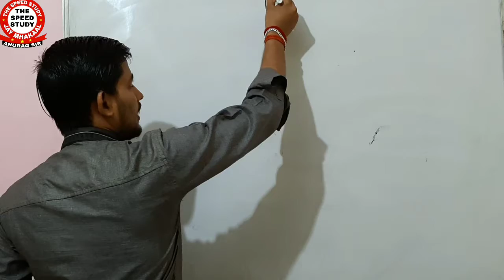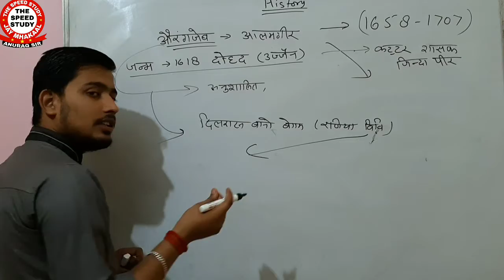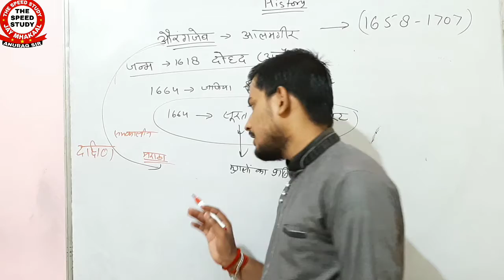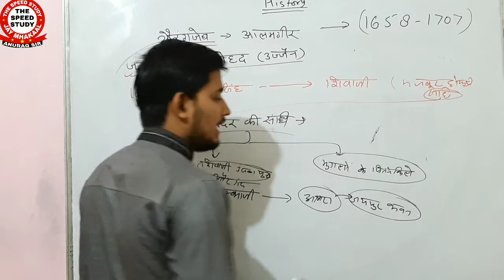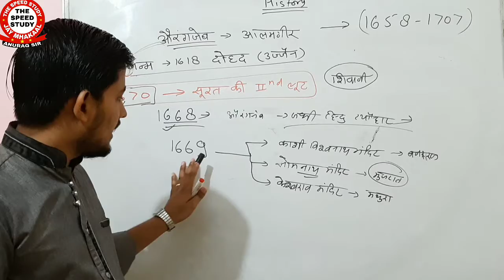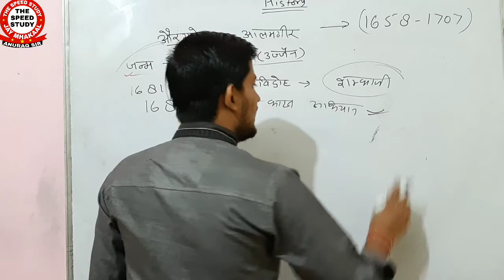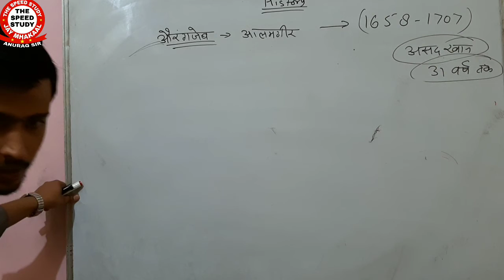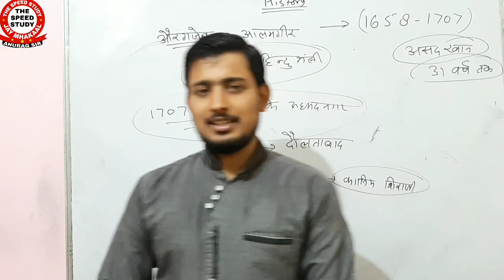Mughal period Aurangjeb (मुग़ल काल) औरंगजेब for UPSC PRE/UPSSSC By ANURAG SIR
DAY-5